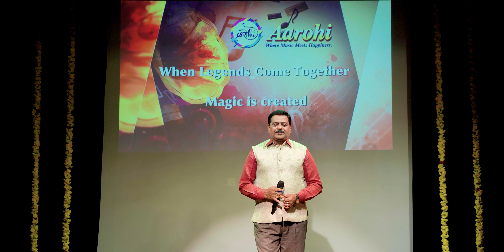Aa Laut Ke Aaja Mere Meet | Rani Rupmati | Cover Song by Krishnamurty | Aarohi Music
Bengaluru based Music Band , RETRO FILM MUSIC  being the forte Hindi, Kannada, Telugu,Tamil. Invite us to perform  LIVE In your Events and Celebrations.

Song : Aa Laut Ke Aaja Mere Meet
Movie : Rani Rupmati (1959)
Actors : Bharat Bhushan, Nalini Chonkar, Ulhas, B.M. Vyas, Nirupa Roy, Babu Raje, Amarnath, Rajrani
Singer : Mukesh
Lyrics : Bharat Vyas
Producer : R N Mandloi
Director: S. N. Tripathi
Banner : Ravi Kala Chitra
Music Label : Saregama India Ltd

LICENCES
saregama (on behalf of Saregama India Limited); LatinAutorPerf, Muserk Rights Management, Saregama Publishing, BMI - Broadcast Music Inc., and 3 music rights societies